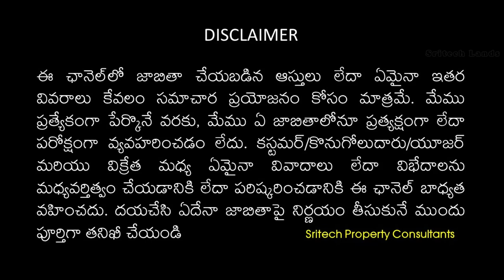హస్తినాపురం | G+1 Independent House for sale in Hyderabad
Real Estate Market, Real Estate Business, Real Estate Hyderabad,
THE PLACE FOR GENUINE PROPERTIES
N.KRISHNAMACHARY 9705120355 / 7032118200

G+1 Independent House for Sale
Hastinapuram Prime Area
From Hastinapuram x Roads
500 Mtrs walkable distance
75 Yards G+1 Building
East Facing House
Ground floor 1 Portion Single Bed Room
First Floor 1 Portion Double Bed Room
15 Yards Independent Parking in front
Rents 15,000/-
10 Years Old
G+1 Permission
Capable for 2nd Floor
One Year Loan Remaining
Loan will be foreclose on purchase
Well Developed Area and Colony
Price 85 Lakhs Little Bit Negotiable
Genuine Buyers Pls Call.. Time passers pls stay away
Site visit charges applicable 500/- Only

Note: We Interact Only with the Property Owners We do not entertain Agreement and Sub Agreement Holders and others. We assure that purchasing any property through us is only from Direct Land Lord and Property Owners.

Our Remuneration:
1% Amount for above 1 Cr.
2% Amount for below 1 Cr.
On total Buying or Selling Amount

we daily upload all verified genuine properties and with genuine and real prices of the real estate market for our Customers and clients for hassle free buying.
We provide service for those who wants to purchase plots, Agriculture lands, Independent houses, Apartments Etc. We promise you for best properties without and discripency, clear titles, and hassle free purchases for our clients and to find best properties as per their requirement.

👉 Note:
We are not dealing directly or indirectly with any of the listings, unless and until we mention specifically. This channel shall neither be responsible nor liable to mediate or resolve any disputes or disagreements between the Customer/Buyer/User and the Seller. Please check thoroughly before making any decision on any listing.